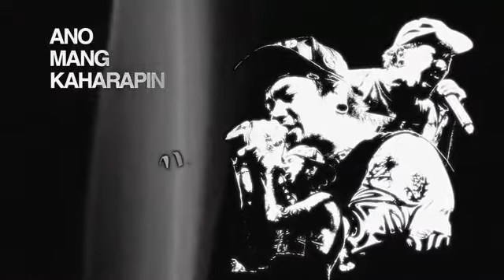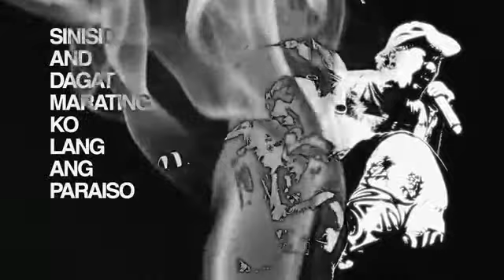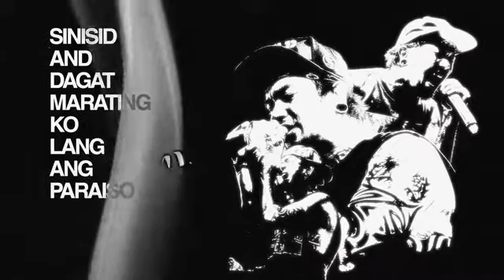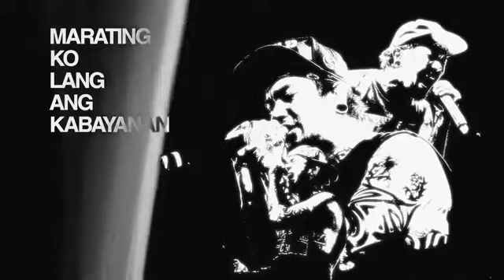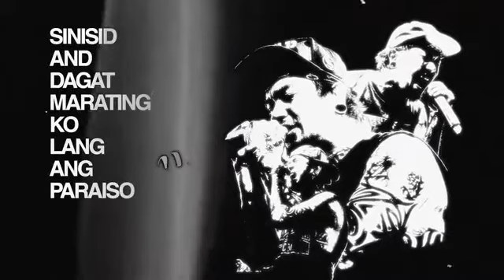Jamir Garcia - Paraiso (Official Lyrics Video)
Single album Jamir Garcia of Slapahock and celebration 43th birthday.